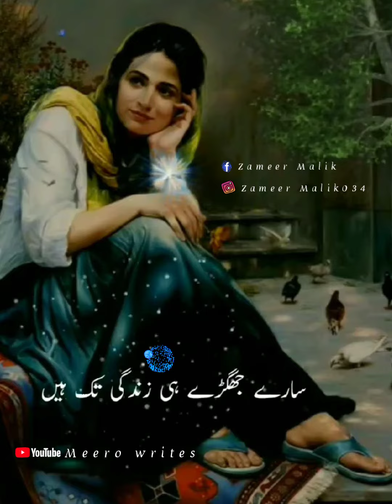Dil lagya tha Dil lagi ky leye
اپنے یو ٹیوب چینل کے سبسکرائبرز پورے کرنے کے لیے ہمارے گروپ کو جوائن کریں اور یو ٹیوب کے 1000 سبسکرائب پورے کریں دوستوں کو بھی انوائٹ کریں
/Hl5TEtEGusl3UThaZ9XOyR
Old is Gold🖤🥀
مزید اسٹیٹس دیکھنے کیلئےانسٹاگرام اکاؤنٹ فالو کریں لنک👇